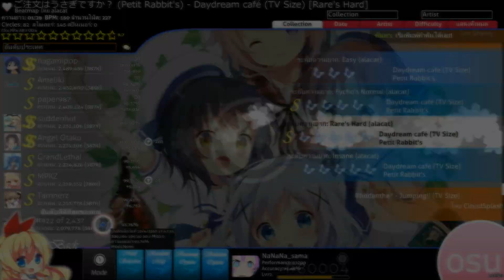osu! Petit Rabbit's - Daydream cafe (TV Size)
Beatmap